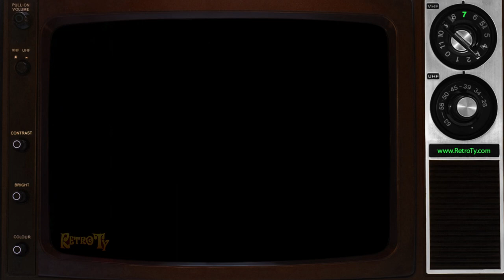1999 - Cross Writing Instruments - Perfect Holiday Gift